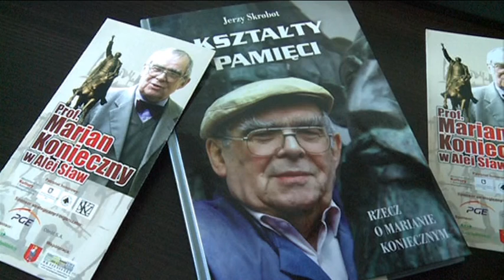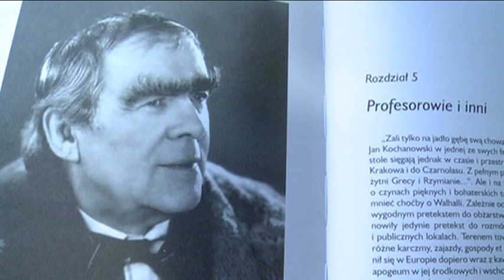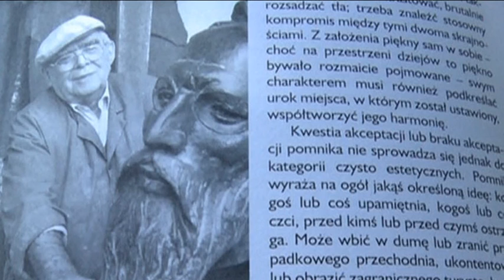Spotkanie z prof. Marianem Koniecznym